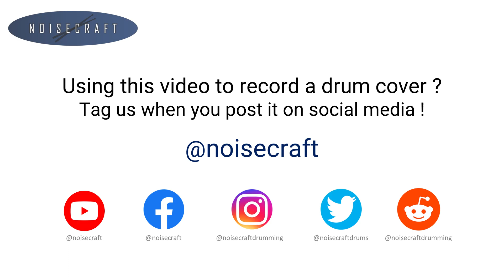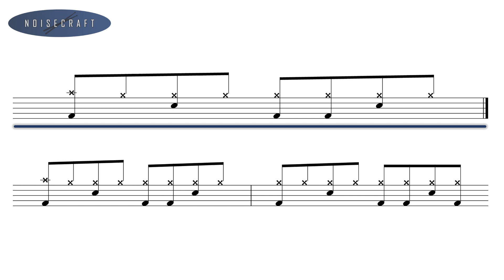New Radicals - You Get What You Give Drum Score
An interactive drum sheet of the song You Get What You Give by New Radicals.

Released in 1998 as the first and most successful single from the band's only studio album, Maybe You've Been Brainwashed Too.
Original drums by Gary Ferguson.